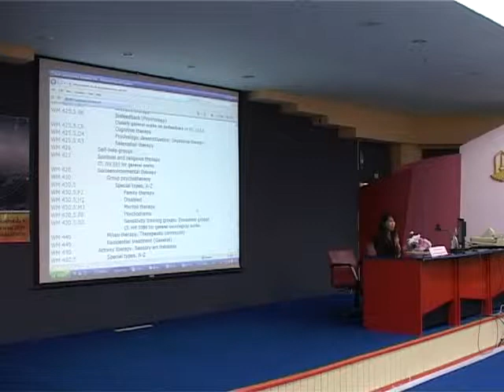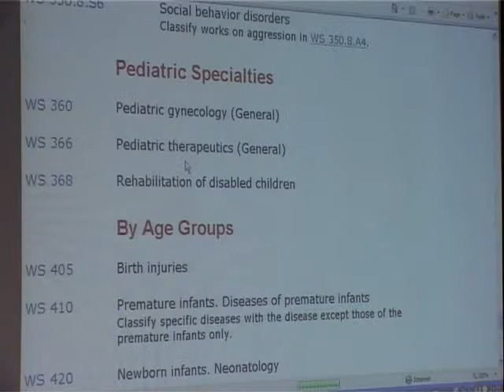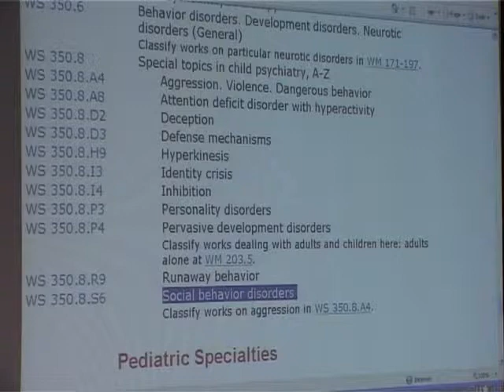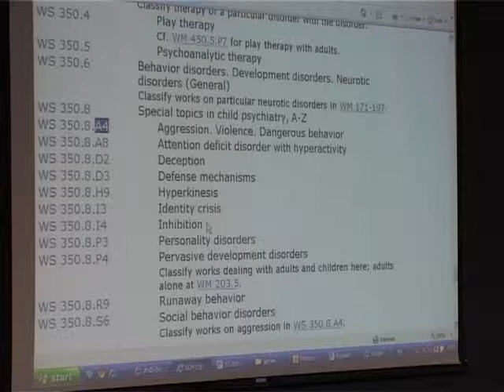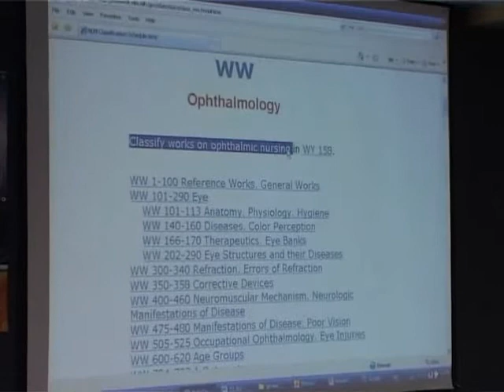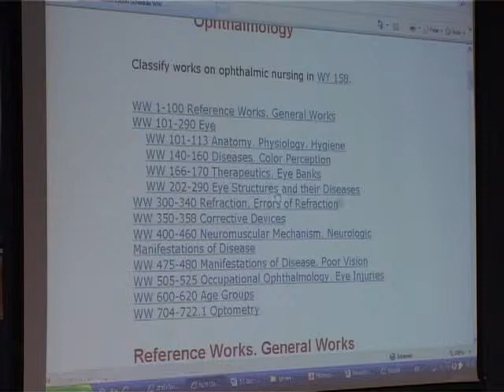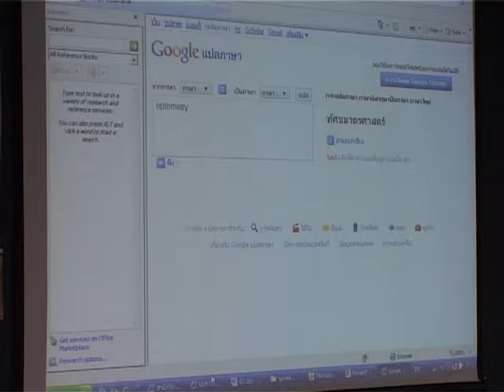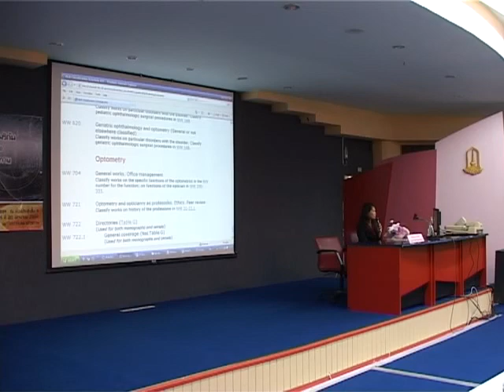NLM Upapron 13